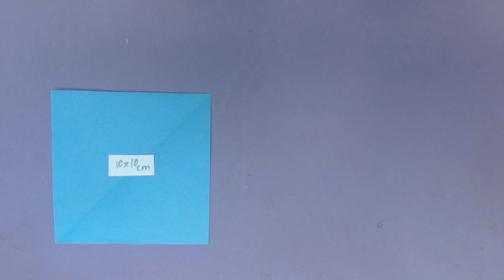How to Make Paper Flowers | Making Easy Paper Flower for Decoration | DIY Paper Craft Tutorial